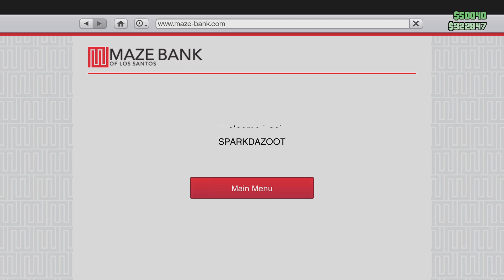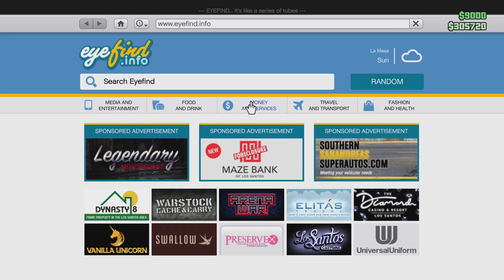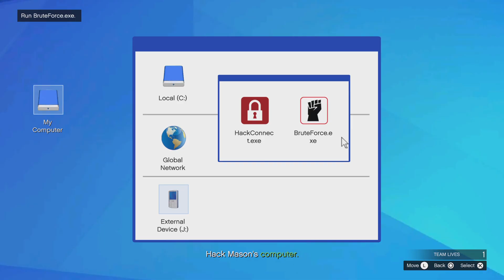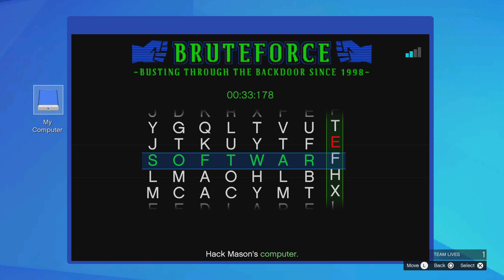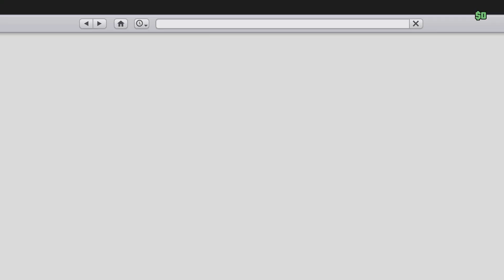Playing GTA earning money